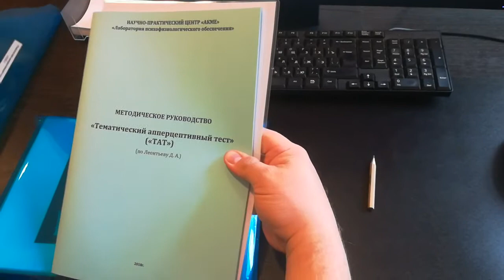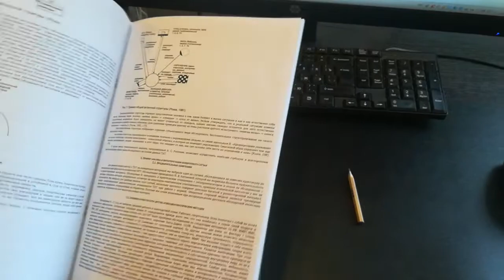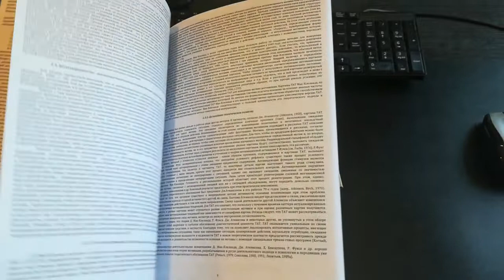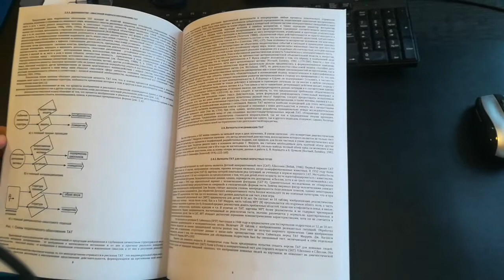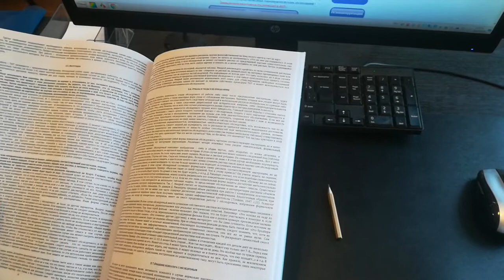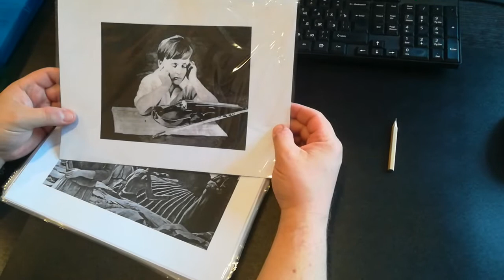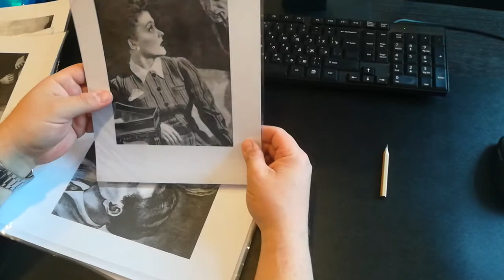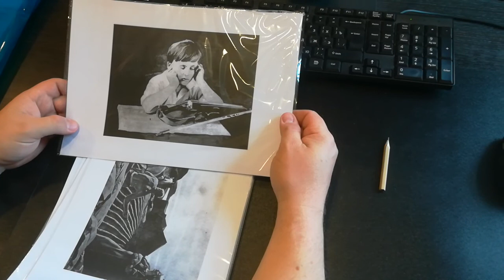Практика дела. Тематической апперцепции тест. ТАТ